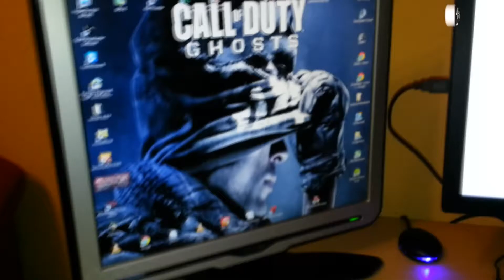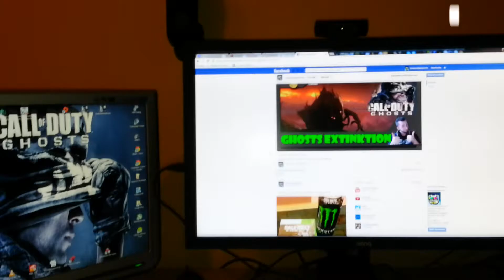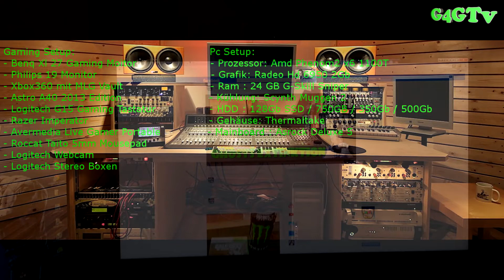Gaming Setup 2013 Update [German] [1080p]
Hier nun meine kleines Gaming Setup das ich euch nun vorstellen möchte. Es hat sich ein bisschen was verändert. Seht selber. am ende des Videos seht ihr noch meine Hardware aufgelistet. Viel Spaß beim gucken :D

Besucht unsere Facebook Seite um in Sachen LIVESTREAMS auf Twitch TV immer genau zu wissen wann es los geht .

Ich hoffe euch hat das Video gefallen, schreibt uns doch eure Meinung zu dem Video oder lasst ein paar nette Kommentare da. Vielen Dank an euch, ihr seid Super. euer Games4GamersTV Team.